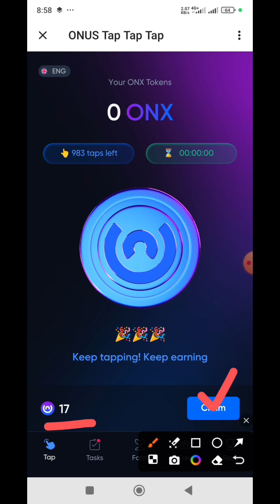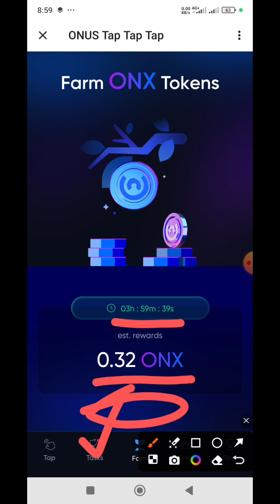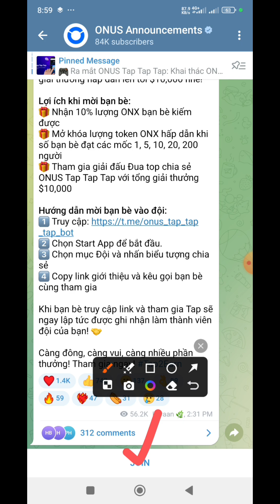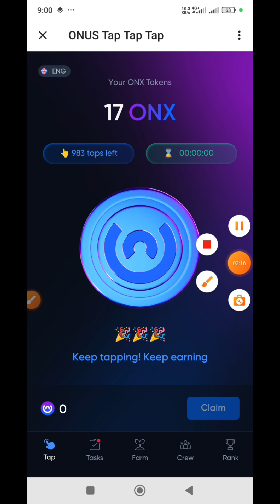Onus Exchange Mining | Tap Tap And Farming Earn Free $ONX Token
mining
mining app
mining site
onus exchange
onus exchange mining
onus mining
onus
ONX Token Mining
telegram mining
telegram mining project
crypto mining
new telegram mining
yescoin
yescoin mining
telegram mining